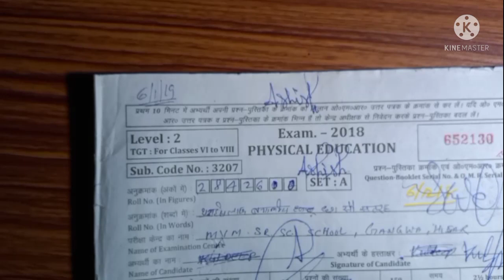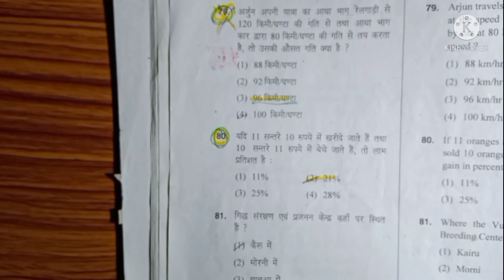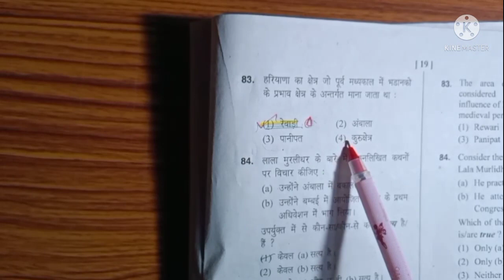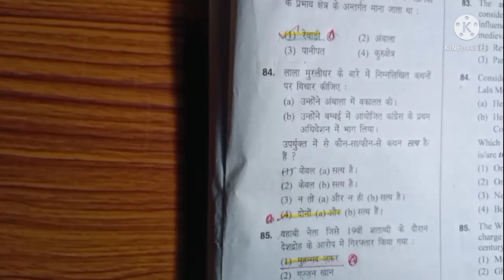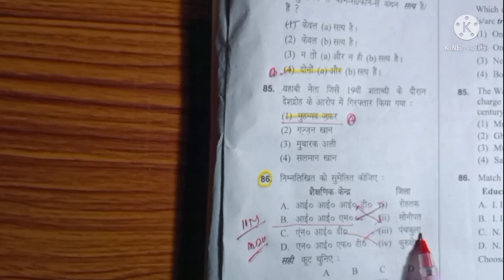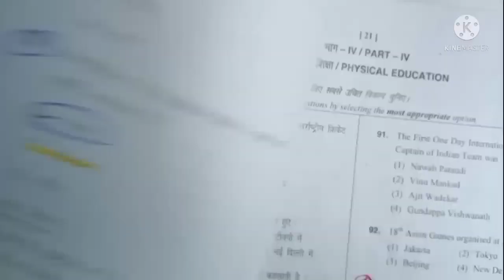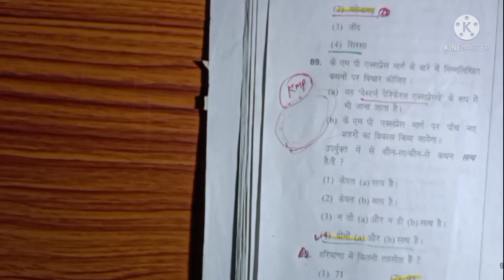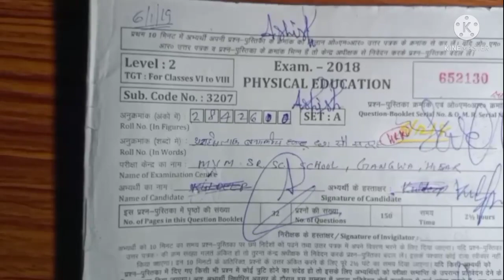old paper physical education HTET old paper Haryana gk 2018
old paper physical education HTET
शारीरिक शिक्षा के पुराने पेपर एचटेट 2021
h TET syllabus 2021
htet2021 की लास्ट डेट क्या है
htet की last date
भारतीय महिला जूनियर हॉकी टीम की कप्तान का क्या नाम है
2022 में विश्व जूनियर हॉकी का कहां आयोजित किया जाएगा
जूनियर विश्वकप की महिला का
भारत की पहली महिला खिलाड़ी जो फेंसिंग से है तलवार बाजी से है उसका क्या नाम है
शिवानी देवी का संबंध किस खेल से है
नेशनल क्रिकेट एकेडमी के प्रमुख का क्या नाम है
द प्रेसिडेंट ऑफ नेशनल क्रिकेट एकेडमी
2022 का विश्व फुटबॉल कप कहां आयोजित किया जाएगा
विश्व की फुटबॉल की नंबर वन टीम कौन सी है
विश्व का पहला फूफा फुटबॉल चैंपियनशिप किस देश में आयोजित की गई
फुटबॉल की विश्व
पहला के फुटबॉल का विश्व कप किस देश ने जीता
भारत में 2021 में कितने प्लेयर को अर्जुन अवार्ड से सम्मानित किया गया
अर्जुन अवार्ड की शुरुआत कब हुई
सबसे पहला अर्जुन अवार्ड किसे दिया गया
भारत सरकार द्वारा किस मंत्रालय द्वारा सपोर्ट छोड़ दी जाते हैं
 HTET
हरियाणा स्पोर्ट्स खबर
 हरियाणा के कितने प्लेयर को अर्जुन अवार्ड से सम्मानित किया गया
अर्जुन पुरस्कार की शुरुआत कब हुई
क्रिस्चन College of Physical Education Lucknow
अर्जुन पुरस्कार किस समिति द्वारा दिया जाता है
हनुमान प्रसारक मंडल अमरावती की स्थापना
अखिल भारतीय खेल समिति की स्थापना कब
नाइस पटियाला की स्थापना कब हुई
राष्ट्रीय खेल संस्थान कहां है
फिजिकल एजुकेशन के हरियाणा एलिजिबिलिटी टेस्ट के पुराने पेपर
मिताली राज का संबंध किस खेल से है
बीसीसीआई के अध्यक्ष कौन हैं
शीशे के सचिव कौन है
अबकी बार 2021 में अर्जुन अवार्ड कितने लोग पुरुष खिलाड़ी को मिला
मेजर ध्यानचंद अवार्ड की शुरुआत कब हुई
राजीव गांधी खेल रत्न अवॉर्ड का नया नाम क्या है
मेजर ध्यानचंद खेल रत्न अवॉर्ड
भारतीय खेल दिवस कब मनाया जाता है
विश्वनाथ आनंद किस खेल से संबंधित है
physical education is the first of Megha Vidyapeeth
सारिक शिक्षा के सीटेट के पुराने पेपर
physical education old paper htet
physical education uski purane paper HTET
शारीरिक शिक्षा में फिजिकल एजुकेशन क्यों महत्व
htet में फिजिकल विषय की योग्यता क्या है
स्टेट कैपिटल कौन-कौन बच्चे अप्लाई कर सकते हैं
हरियाणा टीचर एलिजिबिलिटी टेस्ट का पेपर की क्या क्वालिफिकेशन है
Haryana teacher eligibility test my physical education ke sath ki yogyata kya
हरियाणा टीचर एलिजिबिलिटी टेस्ट में कौन-कौन से छात्र पार्टिसिपेट कर सकते हैं
हरियाणा टीचर अली ज्योति टेस्ट में सब्जेक्ट फिजिकल एजुकेशन के पुराने पेपर
हरियाणा टीचर एलिजिबिलिटी टेस्ट के लिए पासवर्ड कितने चाहिए